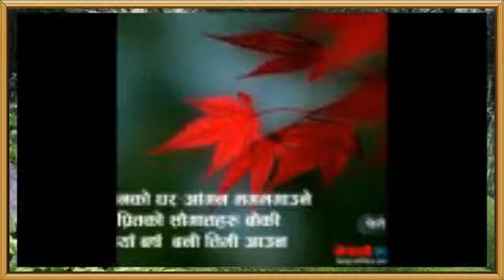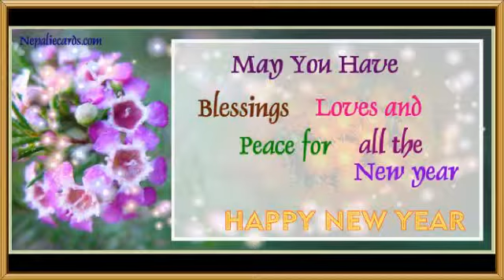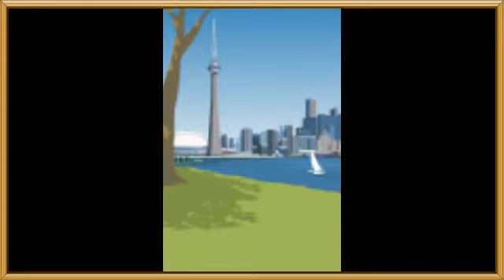Dhartima Jun Jharnai Parne Hora